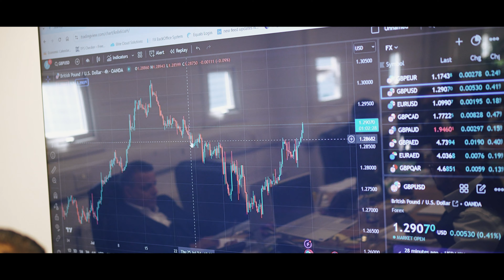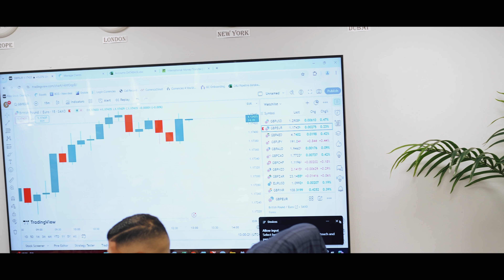Currencies 4 You - London Head Office